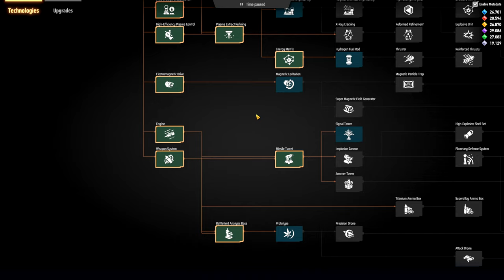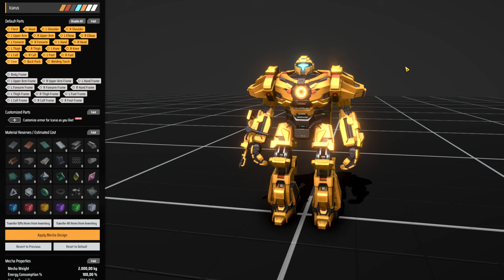🕳️Demorou mas chegou, enfim matriz vermelha. - DSP 3000% EP09